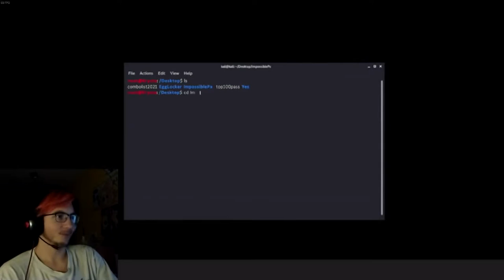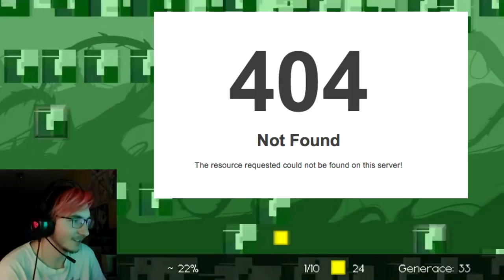NOVÁ HRA, KTERÁ BRZO VYCHÁZÍ! - Impossible Pixels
Podpořte kamaráda! 😉

😈 HATEŘI, VY SE BĚŽTE ZAHRABAT 😈